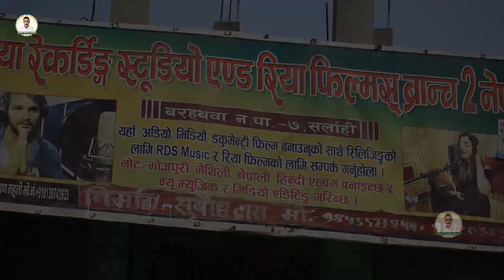बम्पेल रेकोर्दिंग स्टुडियो पार्ट -3 bampel recording studio part _3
Director_Dj Gujesh Raj
Producer_Kameshwar yadav
music_DJ Gujesh
camera _DJ Gujesh
mix_Rakesh Rashila